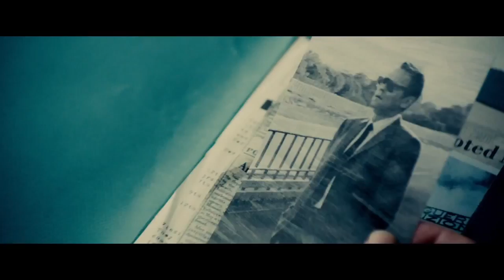The Man From U.N.C.L.E. Trailer 2015 (Official) - Guy Ritchie - Hugh Grant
STARRING: Hugh Grant, Jared Harris, Henry Cavill, Alicia Vikander, Armie Hammer, Elizabeth Debicki, Luca Calvani and ...